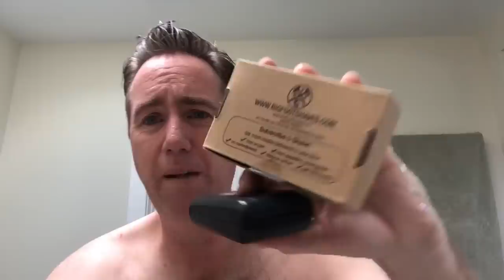First Shaving (Fail) of 2019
Oh, boy...This is no way to start off the New Year! I try out the Bigfoot Shaves razor, bowl and brush and have a bit of a struggle with it all. There's only one way to go from here, though...up! Join me for a while and let me know how your year is starting out. Happy Shaving!